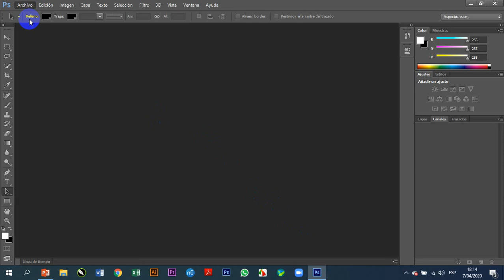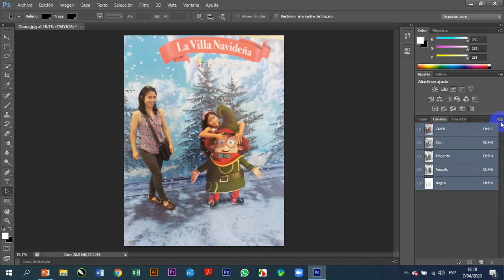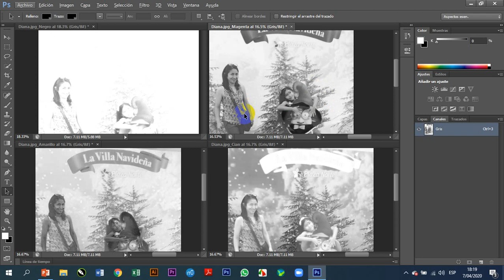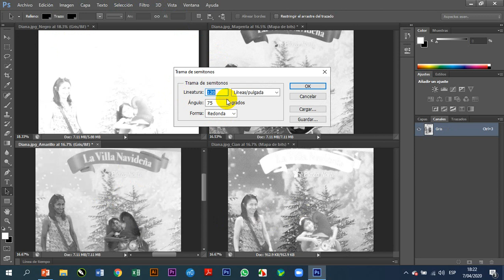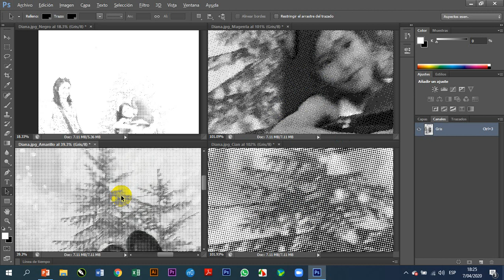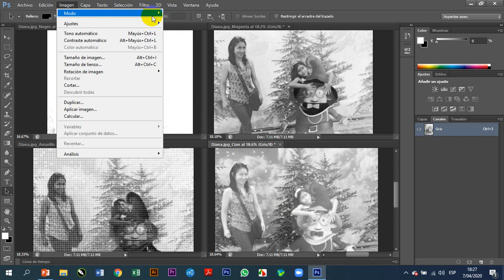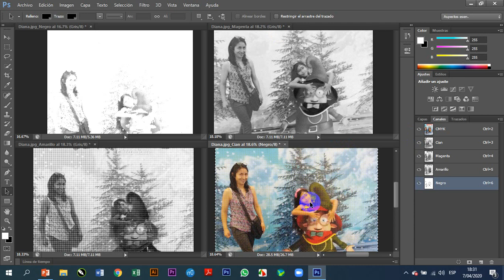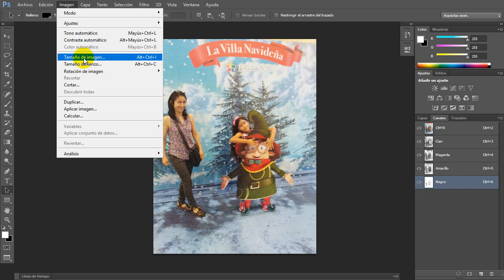Curso de Diseño para Serigrafía, Parte 6